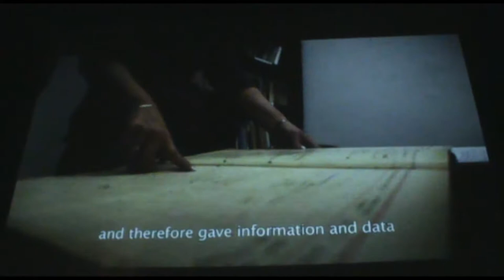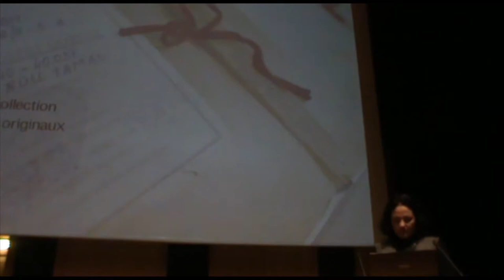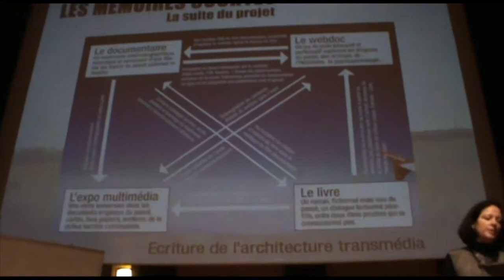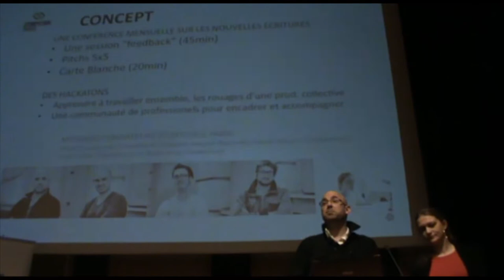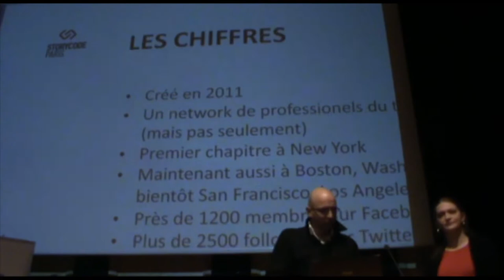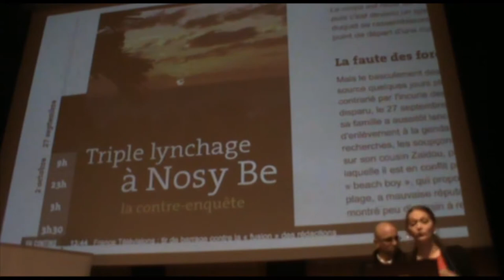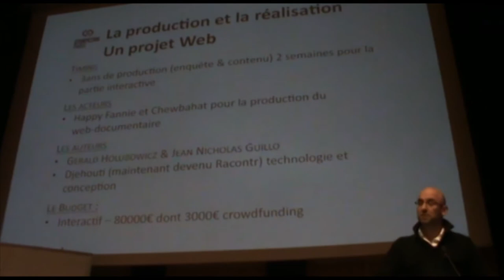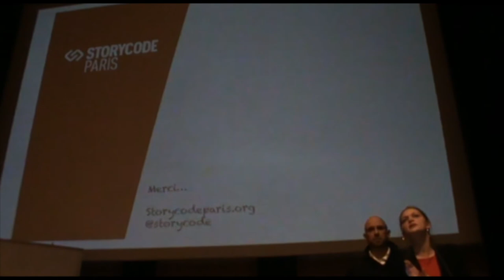Nouveaux Médias - E Rull & H Bienvenu (Mémoires courtes) et Nadia Berg & Gérald Holubowicz (La Zone)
L'Institut Français de Budapest a organisé un colloque sur les nouveaux médias et leurs enjeux, les vendredi 6 et samedi 7 décembre 2013.

Elisabeth Rull et Hélène Bienvenu présentent le projet transmédia "Mémoires Courtes" et Nadia Berg et Gérald Holubowicz exposent "La Zone".

Alors que les médias traditionnels rencontrent des difficultés économiques et une désaffection du public toujours plus grande, on assiste à l'émergence de nouveaux médias. Plus interactifs, plus participatifs, ils prennent des formes diverses et trouvent de nouveaux publics.
Ce colloque a proposé plusieurs tables rondes avec des personnalités des médias français et hongrois impliquées dans ce renouveau. Les thèmes suivant ont été débattus : nouveaux médias et objectivité journalistique, journalisme d'investigation, critique des médias en France et en Hongrie ? Quels nouveaux supports et quels modèles économiques viables pour ces nouveaux médias ?

Brussels Business, film documentaire et enquête sur les coulisses de Bruxelles et le rôle des lobbies a été projeté en présence du co-réalisateurs, Matthieu Lietaert, qui a présenté la plateforme participative mise en place avec Arte autour du film.

Avec : Daniel Schneidermann (Arrêt Sur Image), Stefánia Kapronczay (TASZ), Gábor Polyák (Mérték), Attila Mong (journaliste et chercheur), Francois Bonnet (Mediapart), Tamas Bodoky (Átlátszó), Sándor Léderer (K-Monitor), Agnès Rousseaux (BastaMag.net), Gérald Holubowicz et Nadia Berg (Story code Paris), Elisabeth Rull (Web doc Mémoires Courtes), Hélène Bienvenu (journaliste et co-auteure du web doc Detroit je t'aime), Deák Dániel (Daazo-European Short Film Centre), Matthieu Lietaert (co-réalisateur de Brussels Business), Corentin Léotard (Hu-lala.org), Jean-Arnault Dérens (Courrier des Balkans), Marc Mentre (The Media Trend).

Organisé en partenariat avec l'actualité hongroise en français.